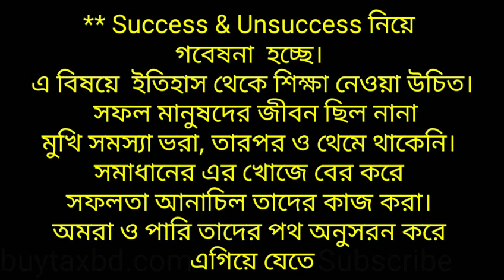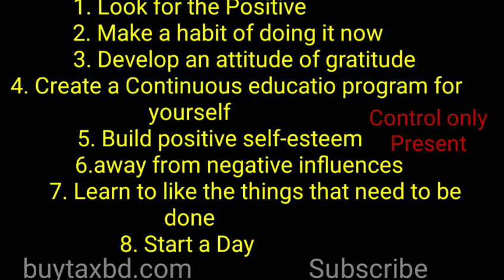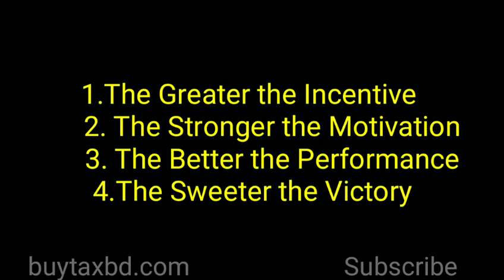সফলতার গোপন টিপস // Successful Tips// Secret Tips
Act 2000 Law No. 28 of the year 2000 of Bangladesh under Chapter 6, Section 36 and Chapter 13